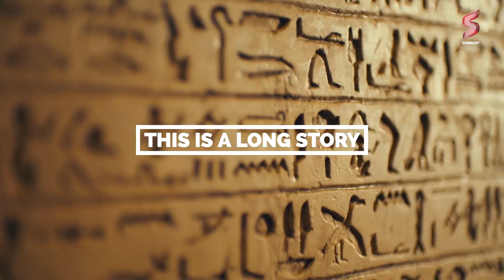التقدم الدامي | روسيا تكسر خطوط الدفاع الأوكـرانية من جديد ... وكــارثة في الدعم الغربي لكييف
مع Bring from USA تسوق من امريكا تقدر تشتري اي منتج موجود علي اي موقع في امريكا و هما هيجبهولك لحد باب بيتك يعني الشوبنج من امريكا بقي سهل اوي و كمان ليهم مكان متاح فيه كل  البراندات فوري و بجميع المقاسات .
نتابع حرب روسيا على اوكرانيا في الجديد من أخبار الحرب الروسية الأوكرانية تقدمه هذه الحلقة من قناة سمري.

والبداية من حرب روسيا على اوكرانيا من الرئيس الأوكراني فولوديمير زيلينسكي، والذي ظهر في خطابه الأخير على غير المعتاد محبطًا من التقدم الروسي في شرق أوكرانيا، تحديدًا عقب سقوط مدينة سوليدار على محور باخموت. والحلقة ترجع هذا الانقلاب في حالة زيلينسكي الذي اعتاد الظهور مبتهجًا في خطاباته الشعبية، إلى المخاوف التي يعيشها مع قيادات كييف من نقص المساعدات العسكرية الغربية للجيش الأوكراني، خصوصًا من طرف الولايات المتحدة الأمريكية التي أصبح يسيطر على مجلس النواب فيها، أعضاء الحزب الجمهوري من الرافضين لاستمرار ضخ المساعدات المليارية للأوكرانيين.

أما على الصعيد الميداني في حرب روسيا على اوكرانيا ، فيستمر تقدم القوات الروسية على محور باخموت. حيث أشارت أحدث بيانات وزارة الدفاع في موسكو إلى سقوط بلدة سول الصغيرة في قبضة الروس. وهي بلدة مهمة بسبب محطة السكك الحديدية الاستراتيجية الواقعة داخلها، وتمثل خطًا لوجستيًا بارزًا لنقل الأفراد والمعدات لكلا الجانبين الروسي والأوكراني.

شاهدوا هذه الحلقة لمعرفة التفاصيل الكامله حول كواليس واسرار جديدة نستعرضها عن اخر اخبار حرب روسيا على اوكرانيا وكشف كل أبعادها بشكل مبسط